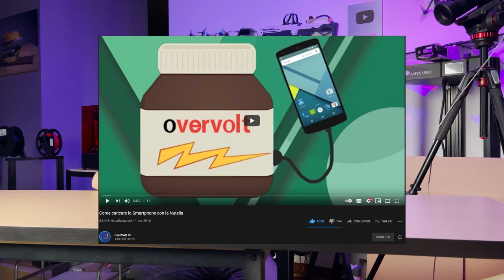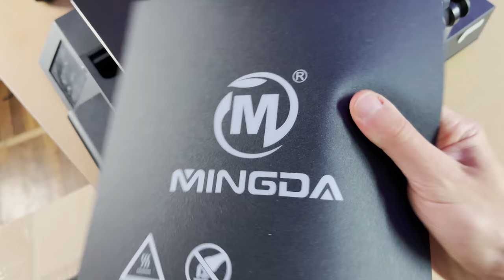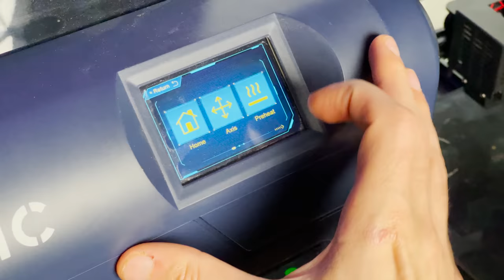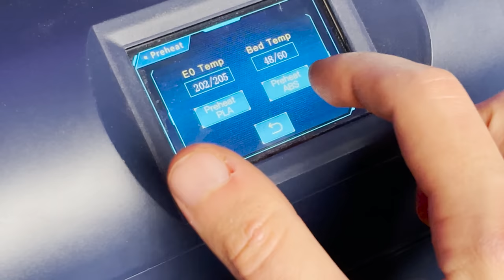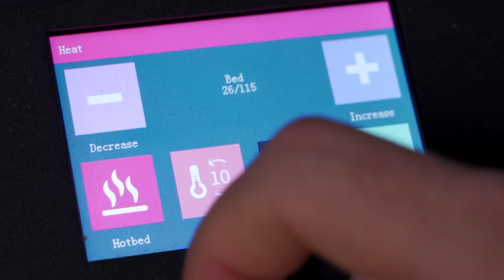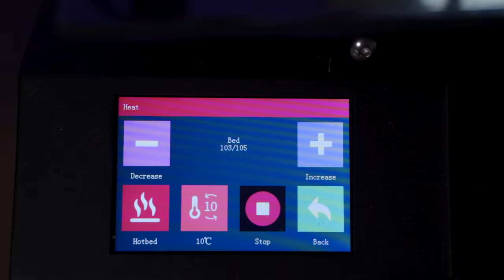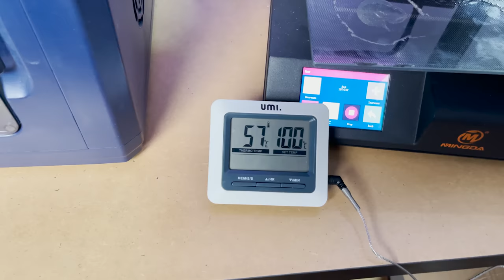Cucinare una bistecca con le stampanti 3D